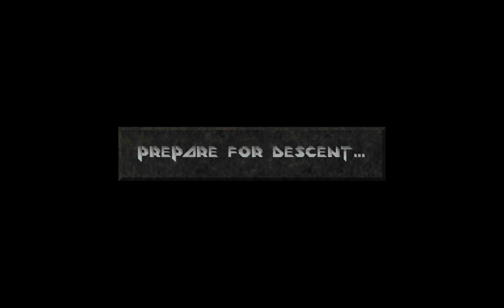part 21 p1